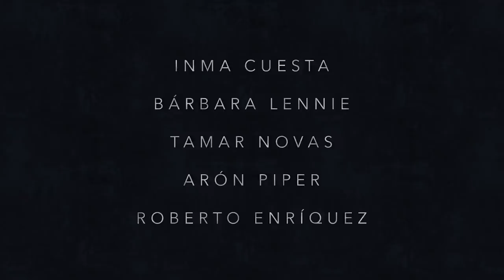A Desordem que Ficou | Trailer oficial | Netflix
E você? Quanto tempo até morrer?
A Desordem que Ficou estreia na Netflix em 11 de dezembro.